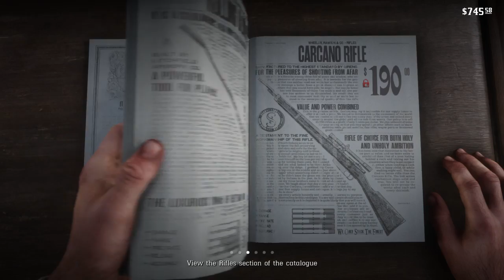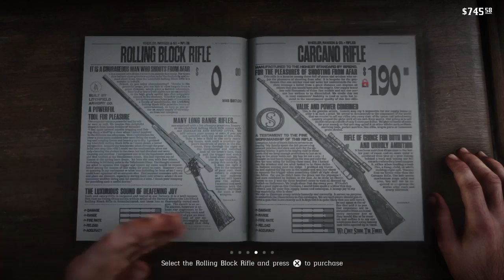Red Dead Redemption 2 Gameplay Part 20 Leviticus Cornwall